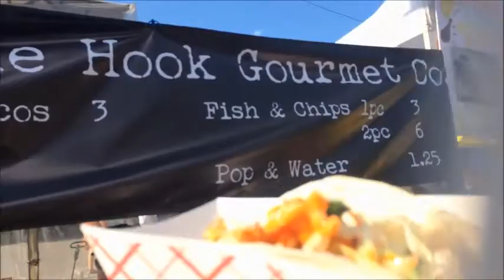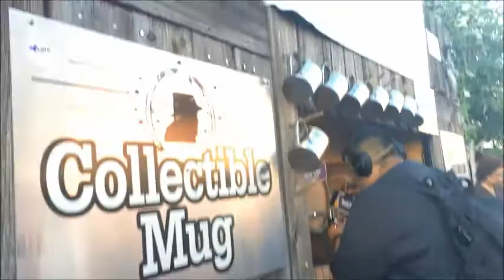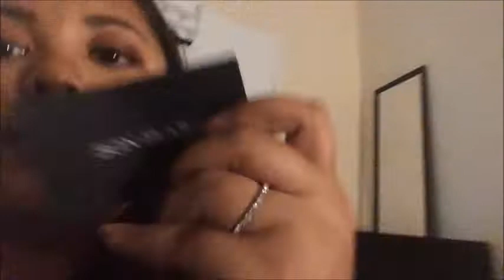DoseofStrange: Killing two food festivals with one stone XD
Allo Strangers!
I had to upload another vlog video because I have a lot of footages and also lots of beauty videos for you guys lined up!! so double videos are up again! Get ready :)